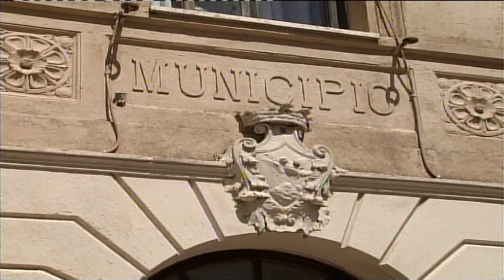Manuguerra risponde alla Toscano